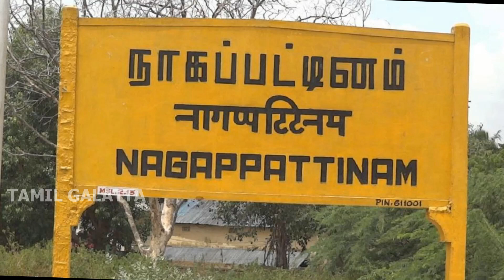பிரபல நடிகர் செய்த உதவி கொண்டாடி தீர்க்கும் திரையுலகம் | Sivakarthikeyan | Nursing Student | Help